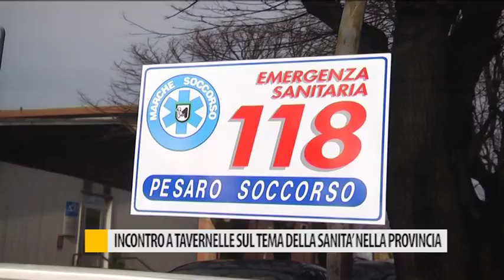Incontro a Tavernelle sul tema della sanità nella provincia